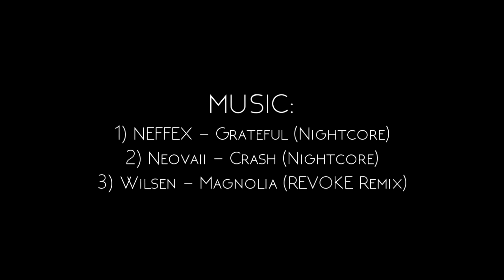Cristiano Ronaldo vs Lionel Messi ► The Final Battle Best Skills, Goals, Tricks 2018